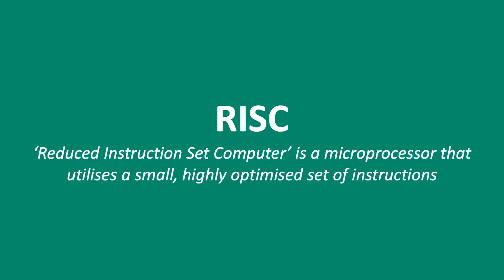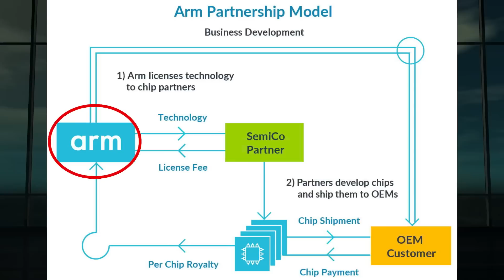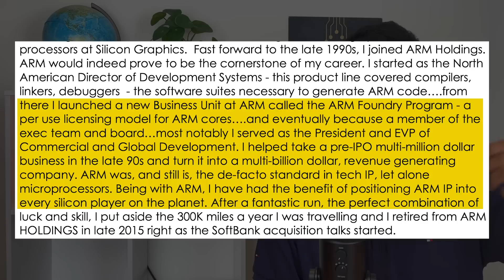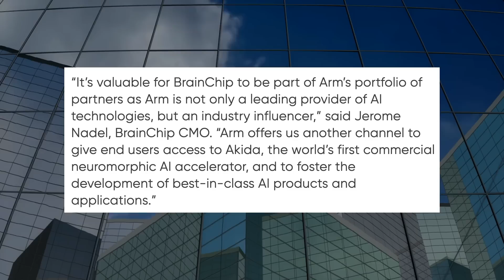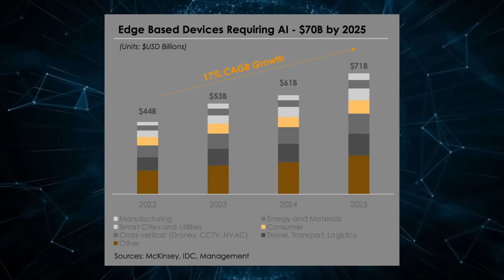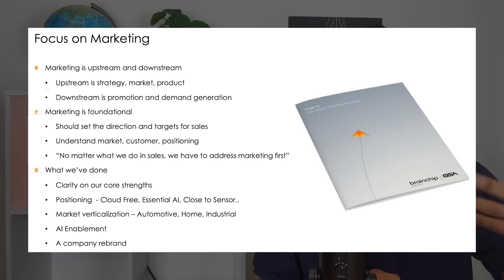Brainchip Officially Partners With ARM (& Why It's A Big Deal)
Brainchip (BRN) recently announced that they have joined ARM Technology's A.I Partner Program.

ARM Holdings is one of the world's largest semiconductor companies and have developed an IP Licensing model for their ARM RISC semiconductor microprocessor's that they have pioneered.

Today we discuss why Brainchip joining ARM's AI Partner Program could be a big deal for BRN and their Akida neuromorphic computing technology, along with some of the key takeaway's from Brainchip's recent 2022 AGM that attracted ASX Investors interest.

Brainchip are aiming to commercialise their Akida neuromorphic semiconductor technology via an I.P licensing model and this strategic alliance with ARM through the ARM A.I Partner Program could be significant for the rollout of their Akida Artificial Technology that can facilitate Artificial Intelligence (AI) at the edge.

Brainchip are an ASX Technology stock that have attracted a lot of ASX Investors and technology growth stock investor interest with their Akida technology as ASX: BRN move towards commercialisation for their semiconductor neuromorphic computing technology that will facilitate A.I at the edge.

The following timestamps have been included to guide your viewing experience:
00:00 - Welcome
00:22 - Who Is ARM?
01:50 - What Does ARM Technology Do?
03:20 - Benefits From The ARM A.I Partner Program
04:55 - Key Takeaway's From Brainchip's AGM